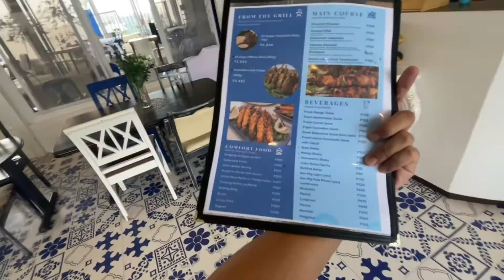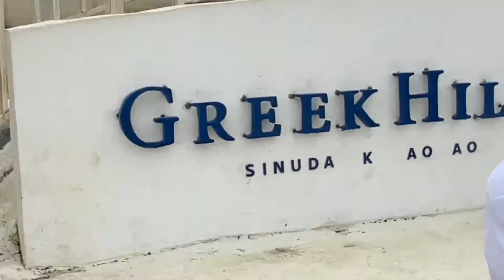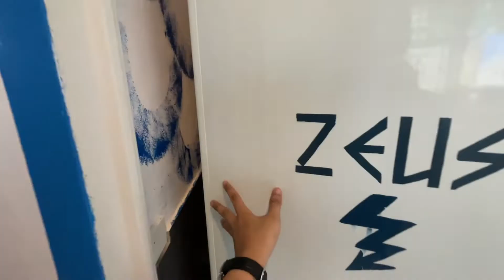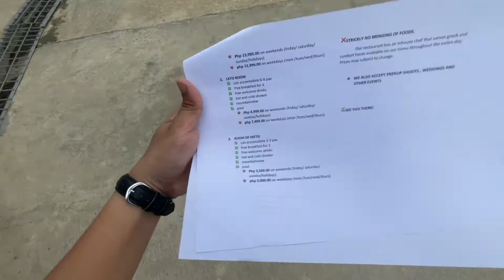NEW TRAVEL DESTINATION IN BUKIDNON | PHILIPPINES | SEAN DELA CRUZ